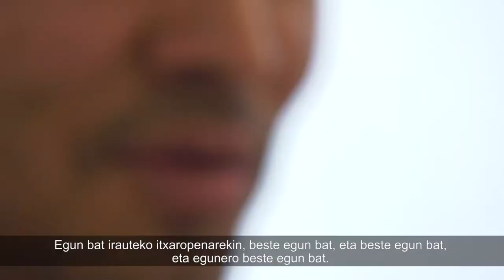Asilo istorioak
Suleman, Fátima, José eta María dira bideo honen protagonistak. Arrazoi ezberdinak direla medio, beraien etxeetatik alde egin behar izan zuten: maren jazarpena, ezkontza behartua eta miseria eta pobrezia, hain zuzen ere.